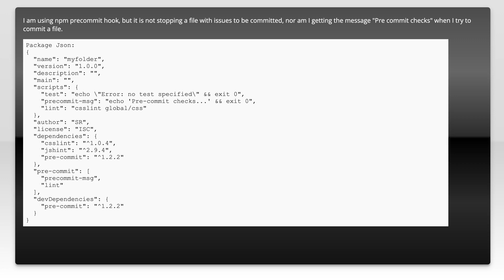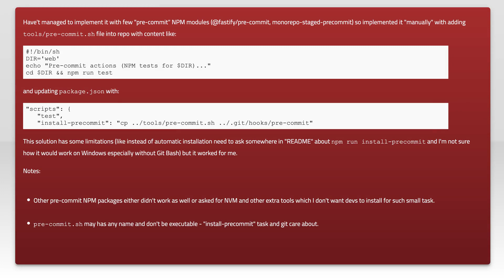npm pre commit not working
npm: npm pre commit not working

Related to: npm, pre-commit-hook